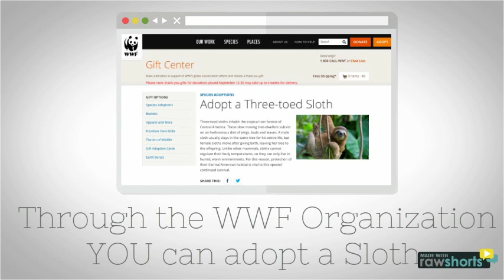Slower Version of PYGMY sloth FINAL DRAFT